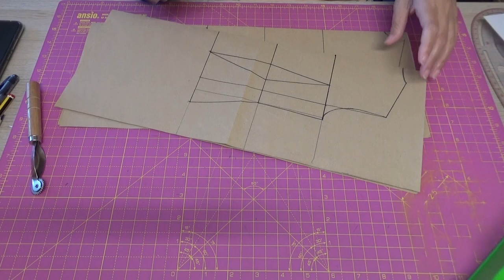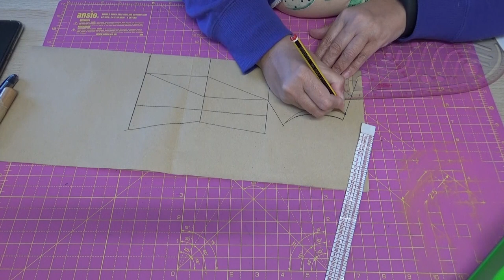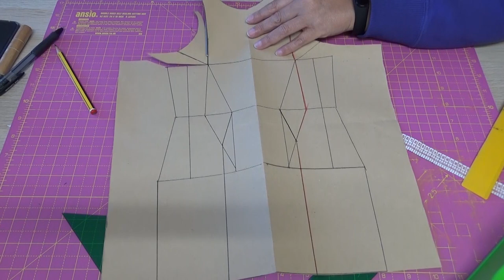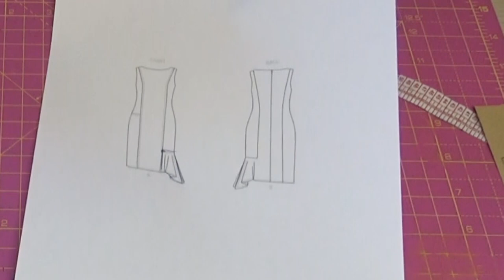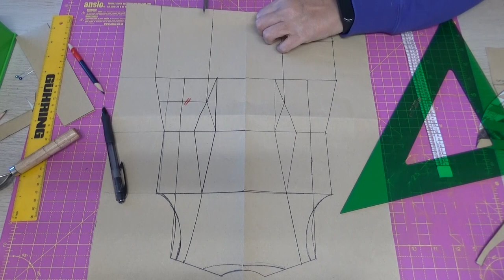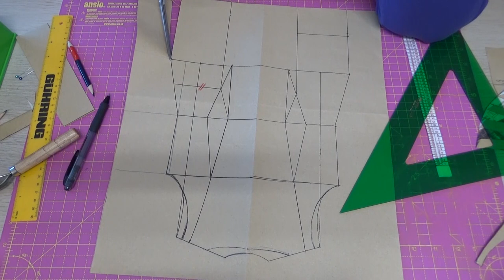Vestido corte princesa con volante lateral🎀Transformación de patrones🎀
Hola reinas y reyes de la costura 😍😍😍 De nuevo estamos aquí para disfrutar de las transformaciones 🥰🥰🥰 Hoy os traigo este precioso vestido muy fácil de hacer y que os va a hacer sentir de lujo cuando lo llevéis porque es un modelo que sienta bien a todas.
Espero vuestros likes y comentarios.
Para aquell@s que aun no sabéis hacer los básicos os dejo los enlaces para que los podáis descargar pinchando en ellos.
Para descargar los patrones aquí abajo.

🔴 Hoja de medidas para descargar en PDf pincha en el enlace:
Para todas aquellas que me preguntáis por la tabla que utilizo para cortar y todos aquellos materiales de los cuales me sirvo, aquí os dejo los enlaces para que los podáis comprar:

Tabla de corte

Gancho para dar la vuelta a las cintas

Ruleta marcadora de costura

Bolígrafo de Jabón de Sastre